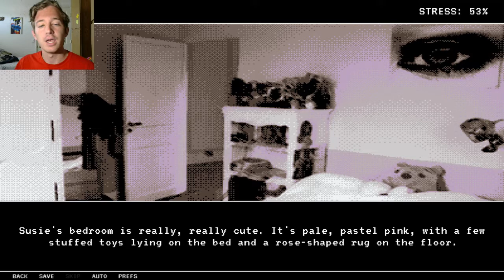B****ES AND PERVERTS-Lynne (5)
I swear, it just gets weirder and weirder.